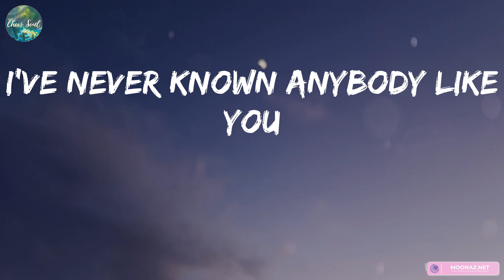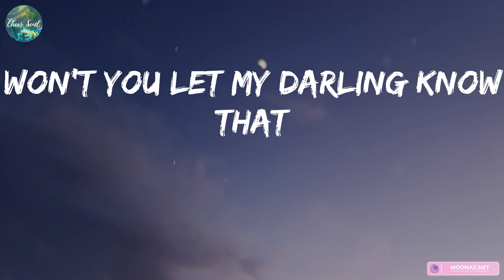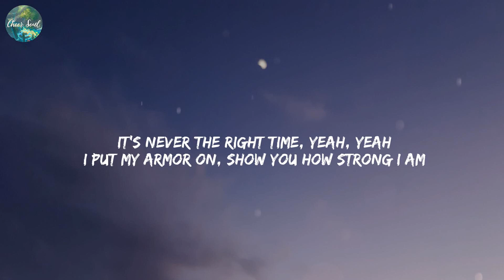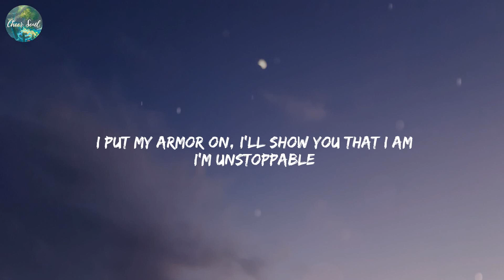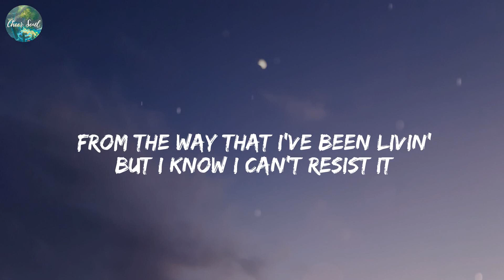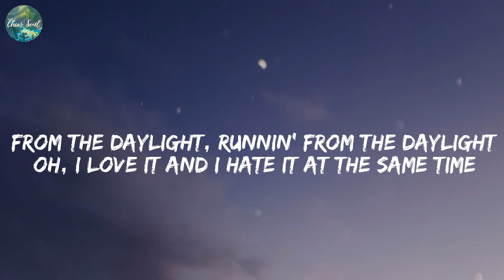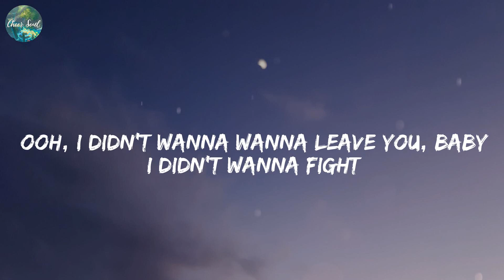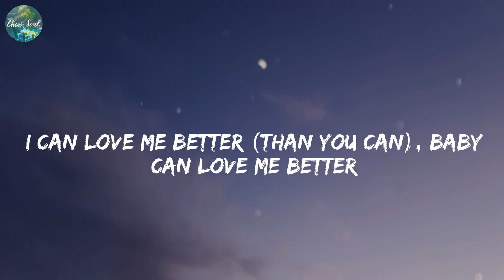Ruth B. - Dandelions (Lyrics) Unstoppable, Sia, Daylight, David Kushner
Lyrics:

Mine
Smile
Mine
Smile
Mine
Smile
Mine